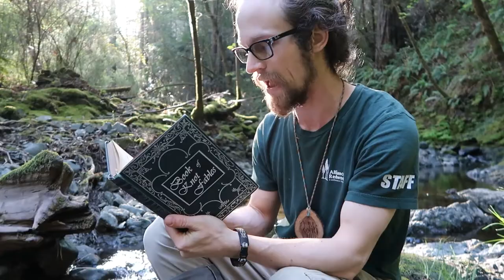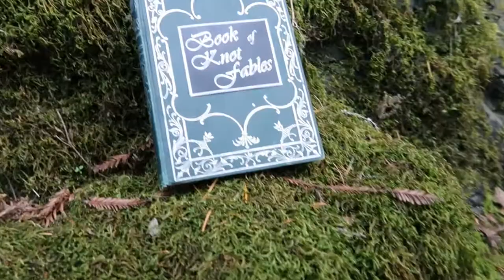Bowline Pt 1: The Rabbit & The Tree, A Knot Poem | Camp at Home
Gather around and let Rafiki introduce you to the tale of the Rabbit and the Tree! The poem follows a narrative we use to help teach our students how to tie the bowline knot.

Next Generation Standards:
CCSS.ELA-LITERACY.RST.6-8.3
CCSS.ELA-LITERACY.RST.6-8.4
MS-LS1-6

The Tale of the Rabbit & the Tree was written by one of our Alliance Redwoods Naturalists, Brady and was read to you by Rafiki.

The Tale of the Rabbit & the Tree

Like every good story told by a naturalist this story begins a forest.
And in this forest there was a tree.
And from this tree there grew some roots.
And beneath these roots there was a hole in the ground.
And in this hole in the ground there lived a rabbit.

Now, this Tree had become like a best friend to the Rabbit. In the cool of the afternoon the Rabbit would lean back against the mossy root to share tea and biscuits and listen to the old tree hum in the breeze. The two would stay up late together on clear nights, staring up into the evening sky counting the stars as they came out.

On the day of our story a visitor happened upon the tree with the hole in the roots where the Rabbit lived.

stepping out into the light
the Rabbit, startled, froze in fright.

there by the tree came calling now
the visiting Fox did courtly bow

seeing the tea and biscuits for two,
“how kind a Rabbit, it’s like you knew.”

now quite surprised by the Fox well mannered
a twitch of the ear, the Rabbit stammered,

“why, these were for my friend the Tree,
we sit and sing awhile you see.”

with curling lips the visitor insisted,
with a flick of its tail the Fox persisted,

“what with some tea a tree befriend
but here, from me, will thee defend?”

clattering the tea tray hit the floor
as the Fox moved towards the door

“Friends indeed--you cut me off--
you may think twice before you scoff.”

and with a skip of the Rabbit’s feet
quickly 'round the Tree did leap

“Ah-Ha! to your friend you flee!
run ‘cause you can’t hide from me”

swift, 'round the Tree the Fox did follow,
chased the Rabbit into the hollow

and with a heave the Tree did grown
a sight the Fox had never known:

the trunk shot up toward the light
and then did sealed the hole up tight.

there the Fox with grunt and growl
did let out a bitter howl,

"I should have known the Rabbit was right
I’ll try again another night."

breathing relief to racing soul
the Rabbit sat safe there in the hole,

“That was close today, old friend
I thought I’d surely met my end.”

then from within dimming dark
a kind laughter from in the bark:

“Friends indeed are we, take heart.
That one was trouble from the start."

And so you see, when you're in trouble
call quick a friend near on the double

and if like the Rabbit a Tree befriend,
find 'neath their bows your happier end.

The End.

Tag us on Instagram: @redwoodoutdoored

redwood.camp/